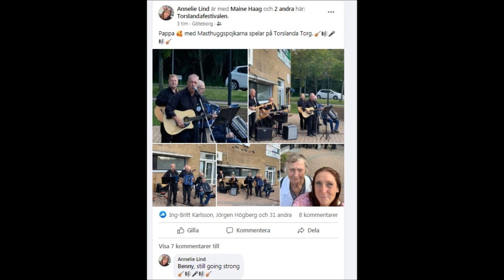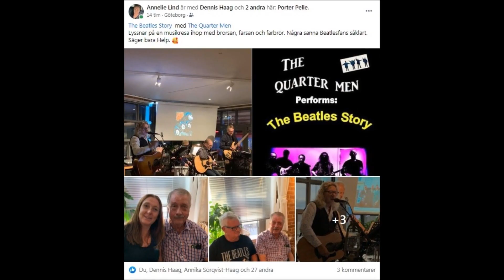2021 aug sep in Torslanda mm Sweden